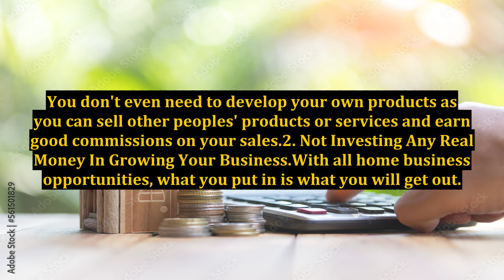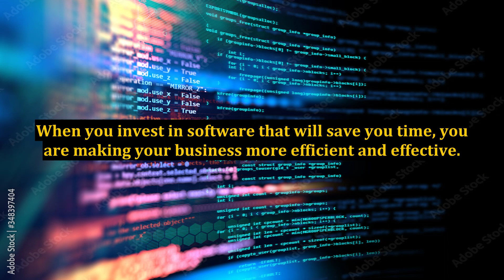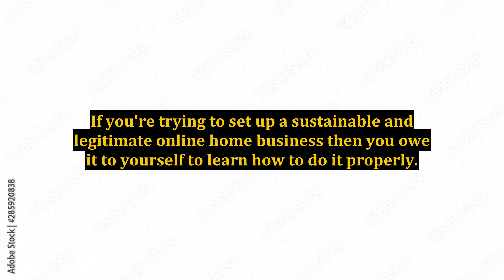3 Major Reasons That Cause Home Business Opportunities To Fail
3 Major Reasons That Cause Home Business Opportunities To Fail